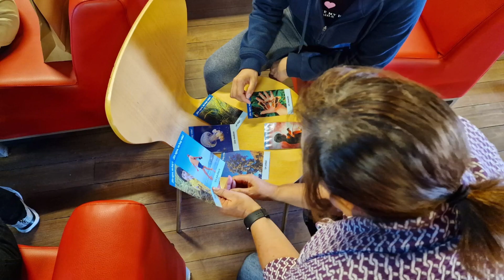Personas + Sostenibles 2023 en Vilaflor de Chasna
Así vivieron las familias de Vilaflor de Chasna su paso por la edición 2023 del programa 'Personas + Sostenibles', promovido por el Servicio Técnico de Lucha contra el Cambio Climático y Educación Ambiental del Cabildo de Tenerife.

Bajo el lema 'Pequeños gestos para cambiar el mundo', este programa está dirigido a personas y familias preocupadas por el impacto negativo de sus hábitos cotidianos sobre el cambio climático, la conservación del planeta y la economía de su hogar. Les facilitamos herramientas que les permitan adoptar un estilo de vida más consciente, eficiente y sostenible, ahorrando incluso en su consumo diario.